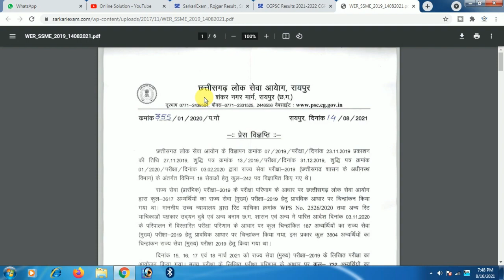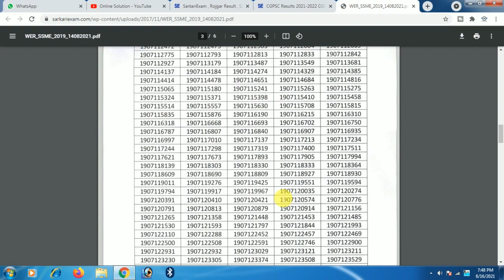cgpsc mains 2019 result out || CGPSC latest update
CGPSC MAINS 2019 RESULT ।।छत्तीसगढ़ लोक सेवा आयोग 2019 मुख्य परीक्षा परिणाम घोषित।।

CGPSC Online Solution